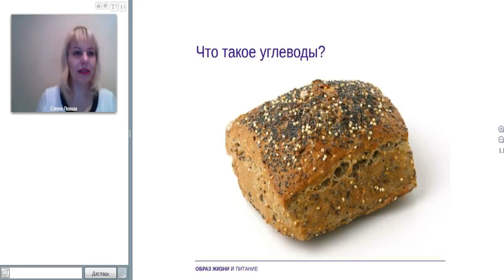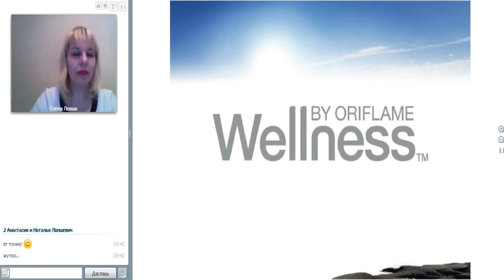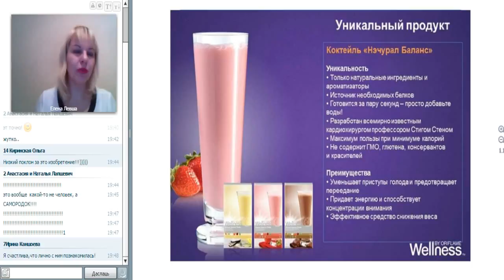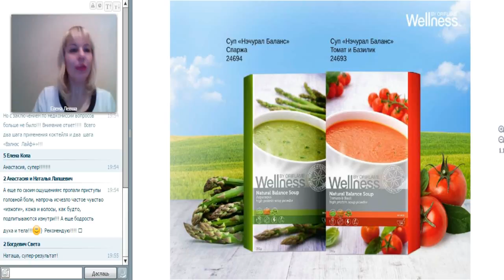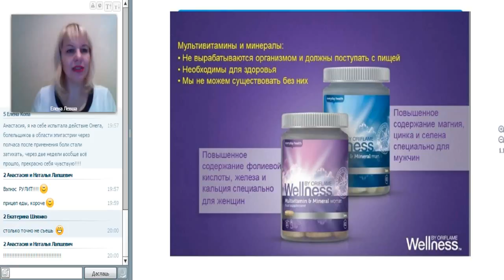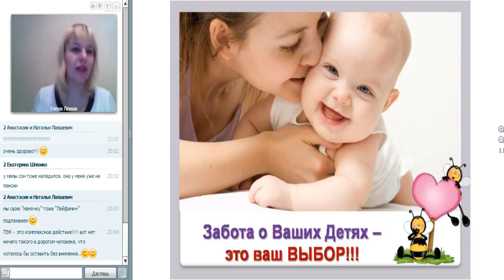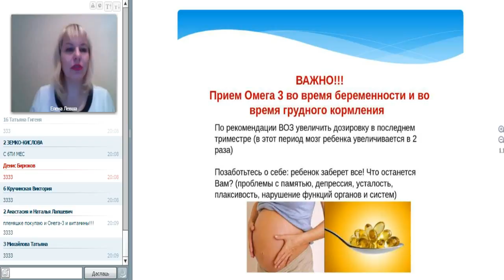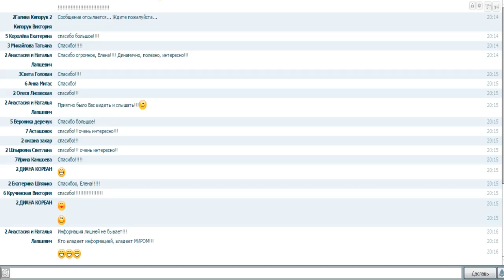Велнес. Елена Левша.24.02.2017